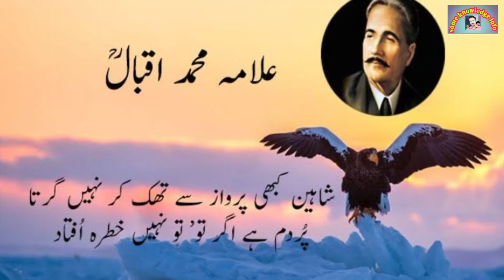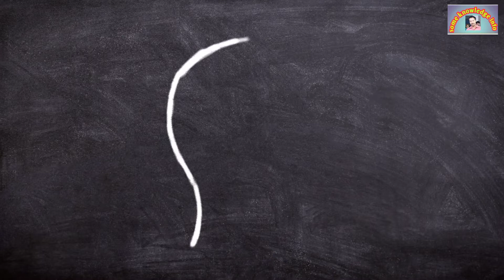history of Allama iqbal in urdu /Life of allama iqbal /allama iqbal shayary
allama iqbal history aur  allama iqbal k bare bhut si khas baten jo aam logon ko pata nhi
allam iqbal ki wo baten jo bhut kam log janty hain  aur isky ilawa aur bhut si baten
oski zindagi k bare mei janiye